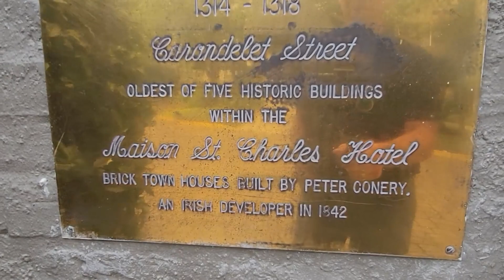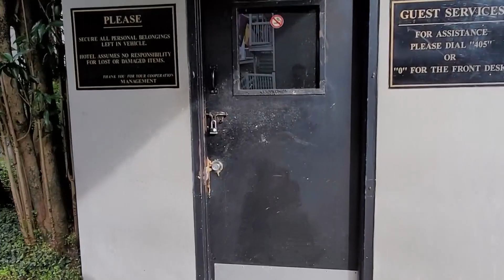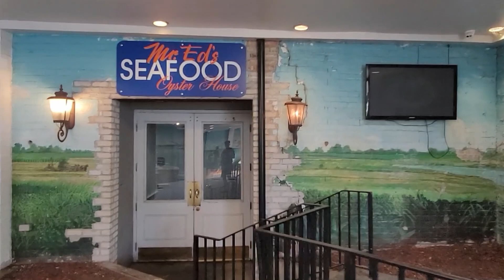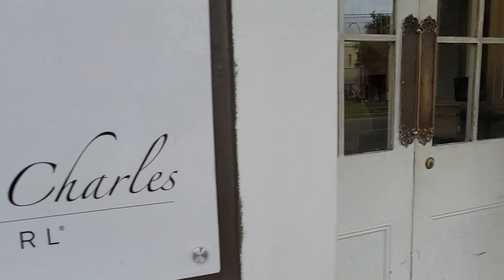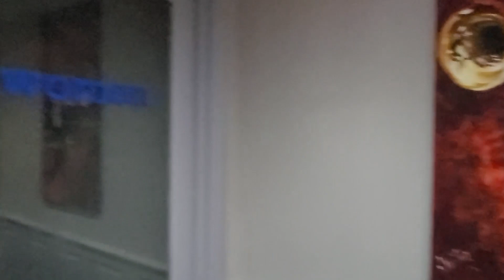Mason St Charles Hotel New Orleans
Walk through oh the Mason St. Charles hotel in New Orleans Louisiana. The staff here was fabulous and friendly.